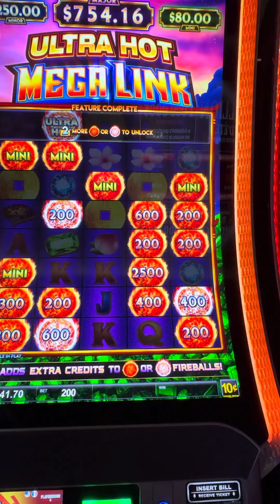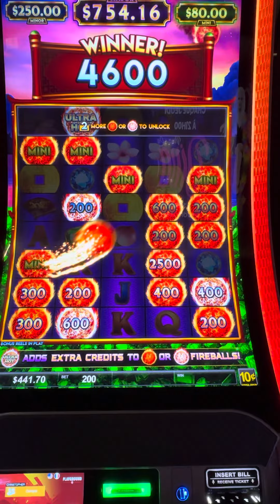ULTRA HOT MEGA LINK JACKPOT HAND PAY!